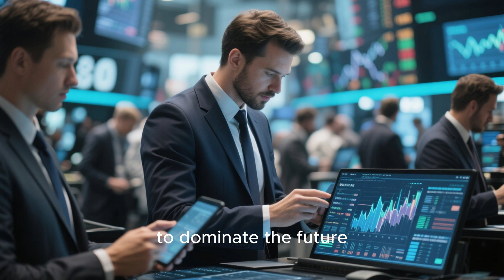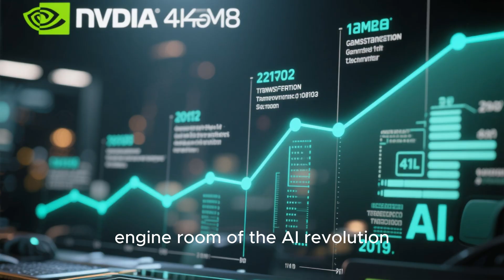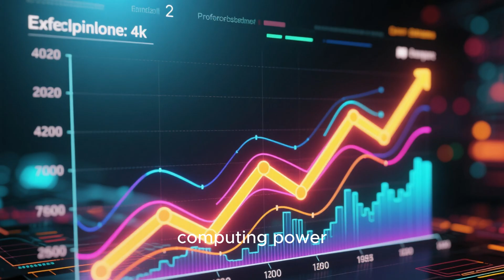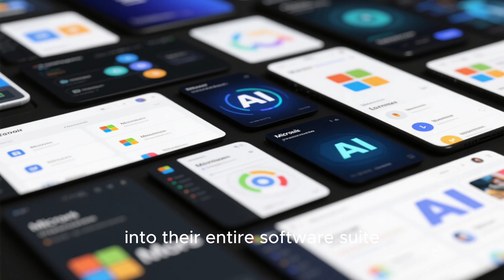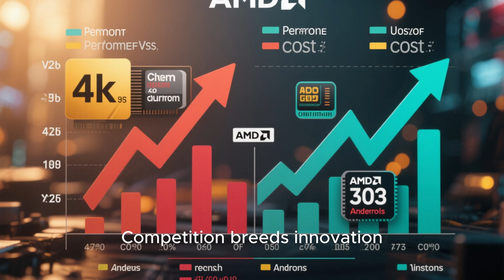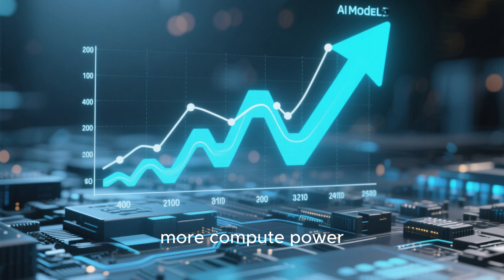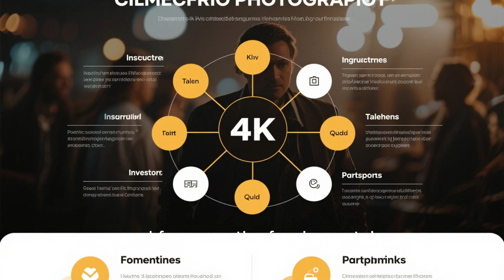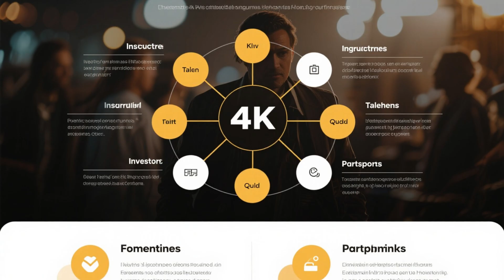5 Artificial Intelligence Stocks That Will Dominate the Future 🔮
Unlock the future of investing with 5 Artificial Intelligence stocks that are reshaping industries and poised to dominate global markets. In this in-depth, 9-minute analysis, we break down the companies powering the AI revolution — from powerhouse chipmakers to cloud giants and hidden infrastructure leaders.

Whether you're a seasoned investor or just starting your journey, this video gives you the knowledge and edge to make informed moves in the booming AI sector. Don't miss out on the companies driving the future — with insights you won’t find in basic stock lists.

🕒 TIMESTAMPS
00:00 – The AI Revolution Is Here
00:45 – Why AI Stocks Are More Than Just Hype
01:26 – Stock #1: The Chip King of AI
03:00 – Stock #2: The Cloud Titan Leading AI Integration
04:28 – Stock #3: The Data Giant with Billions of Users
05:51 – Stock #4: The Aggressive Challenger
07:10 – Stock #5: The Infrastructure Backbone
08:20 – Final Thoughts on AI Market Domination

Discover the top 5 AI stocks with long-term growth potential
Learn which companies are building the future of artificial intelligence
Gain insights into sectors like cloud computing, AI chips, data infrastructure, and more
Get ahead of the curve by understanding what's driving AI stock prices in 2025 and beyond
Perfect for investors, tech enthusiasts, and anyone interested in future-proof portfolios

🔖 SEO-Optimized TAGS
ai stocks 2025
best ai stocks
artificial intelligence investments
top tech stocks
future stocks to invest in
nvidia stock
microsoft ai
google ai stock
amd ai chip
ai stock market picks

🔍 KEYWORDS TO RANK FOR (SHORT & LONG-TAIL)
Best artificial intelligence stocks 2025
Top tech stocks with AI
Future of AI in investing
Companies dominating AI
Nvidia vs AMD AI chips
Microsoft OpenAI partnership
Google DeepMind investments
AI stock market trends
Long-term AI stock investments

"Top 7 AI Stocks to Buy Before 2026 🚀"
"NVIDIA vs AMD: Who Wins the AI Chip War?"
"The Future of Investing: AI Will Rule the Stock Market"
"Microsoft’s AI Moves: Too Big to Ignore?"
"Hidden AI Stocks You Haven’t Heard Of (Yet)"
"AI Stocks That Will Explode in the Next 3 Years"
"Best Tech Stocks for the AI Boom"
"AI Stock Market Predictions for 2025 & Beyond"
"Which AI Company Will Rule the World?"
"From Code to Cash: How AI Is Changing Wall Street"

🔎 POPULAR SEARCHES THIS VIDEO CAN RANK FOR
what are the best ai stocks
top ai companies to invest in
ai stocks for beginners
future stocks with ai growth
tech companies using artificial intelligence
how to invest in ai stocks
best growth stocks 2025
top performing ai stocks
should I buy ai stocks
best semiconductor stocks for ai